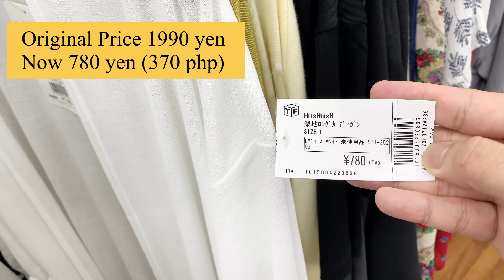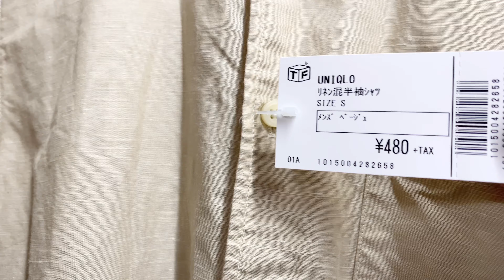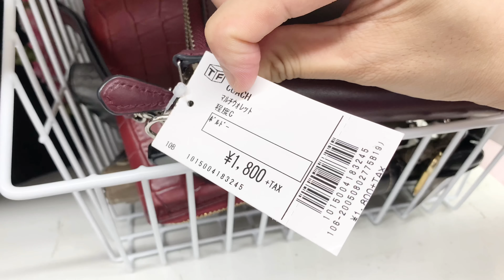Underrated Secondhand store ukay ukay in Japan (Treasure Factory Tour)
Treasure factory is a secondhand store that sell cheap but good quality items. Most of their branches are looked throughout the Kanto region.

Join me! Let’s check out treasure factory and why I consider it as a hidden gem? Why is it underrated? Should you go shopping there too?

Chapters:

0:00 Intro
0:49 Wagon Sale
1:30 Women`s Section
4:13 Men`s  Section
8:09 Watch
8:36 Luxury Bags and Wallets
9:55 Accessories etc.
10:38 Smartphone, Gadgets, and Laptops
11:46 Machines
13:28 Furniture